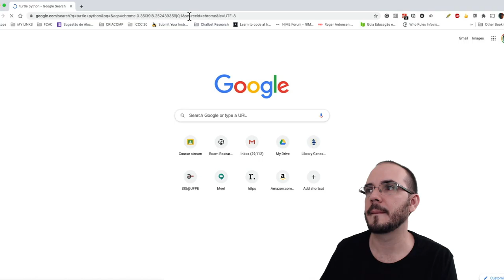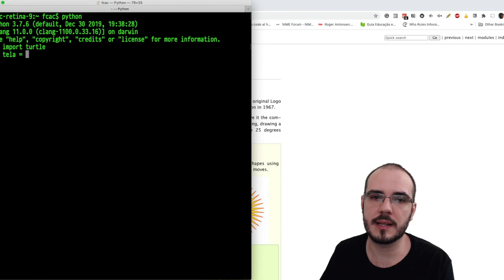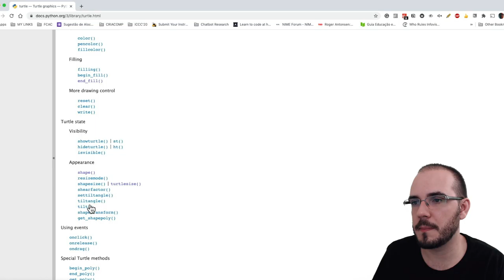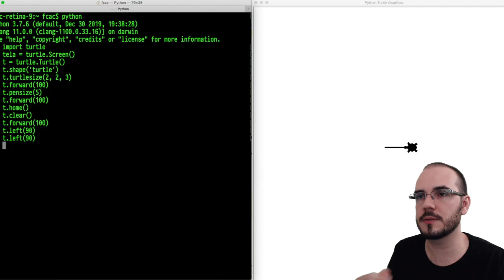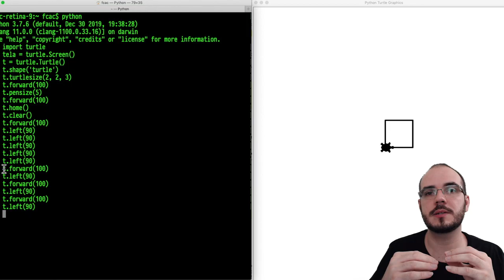02. Turtle: Primeiros Passos - Parte 1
Aqui, exploramos nossos primeiros comandos usando a biblioteca Turtle. Usando o Python em modo interativo, criamos a tela, ajustamos a aparência da tartaruga, tamanho do traço. Construimos a complexíssima forma poligonal do quadrado! =D